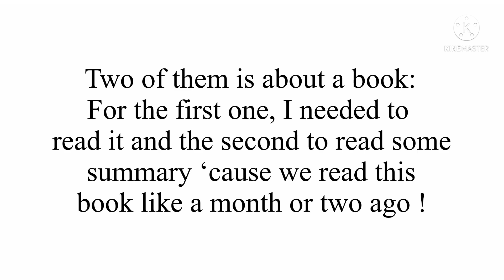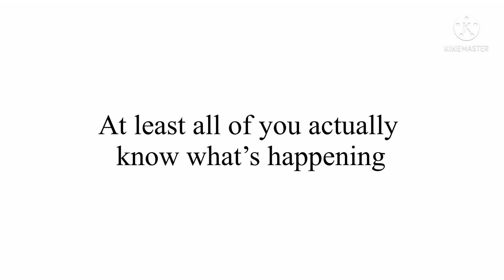_.It will maybe interest you._.Information._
Hey guys !
How are y’all doing ?
There’s actually everything in the video so-
‘Hope you’ll like the video and see y’all soon シ♡︎
Warnings ⚠️:
Bad grammar, since english isn’t my first language
Musics 🎶:
Five Nights At Freddy’s 2 - It’s Been So Long [8 Bit - Chiptune Remix] | 8 Bit Planet
This sound is owned by @8BitPlanet
Other Info ✉️:
I’m only doing videos for fun and think of something else than life.
I’ll even maybe put my discord on my channel title ;)